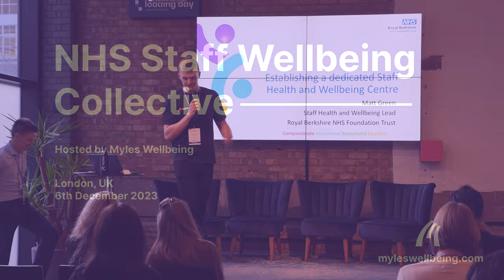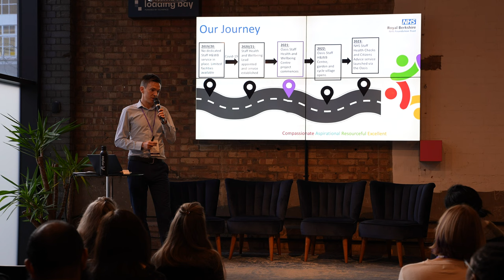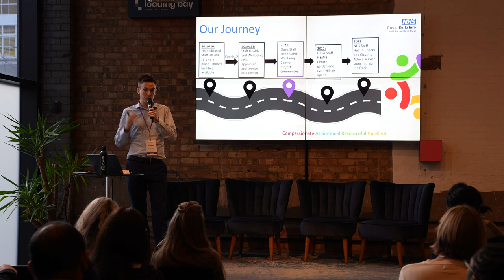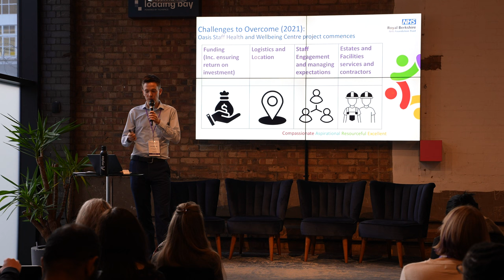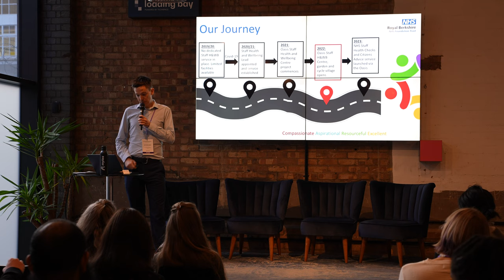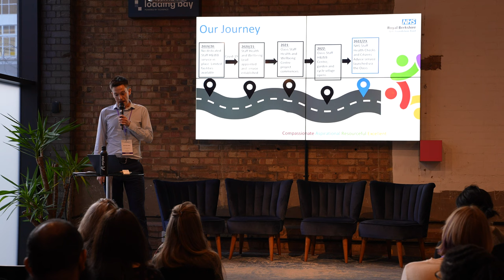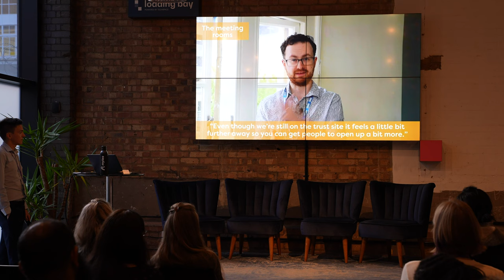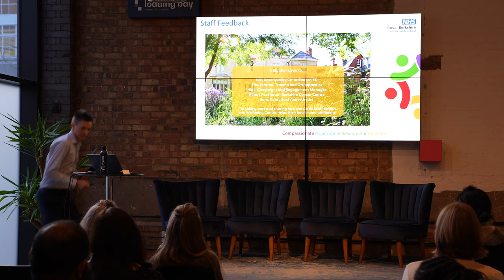Establishing a dedicated Staff Health and Wellbeing Centre | Matthew Green - Royal Berkshire NHS FT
From the NHS Staff Wellbeing Collective
Recorded on the 6th December 2023 - London, UK

Matthew Green - Staff Health and Wellbeing Lead at Royal Berkshire NHS Foundation Trust